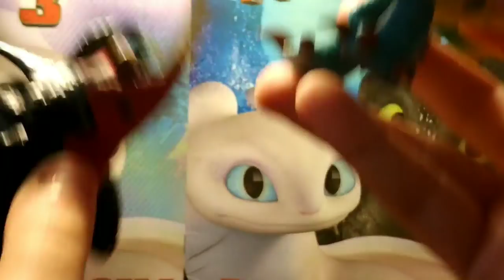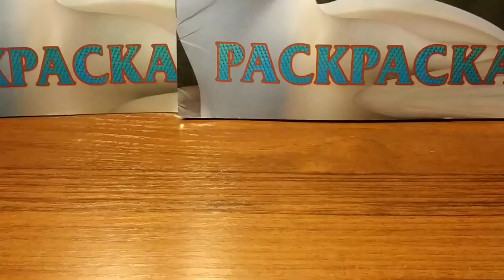Как приручить дракона 3. Тайный поклонник. Первое свидание.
4 часть интересной истории про драконов.